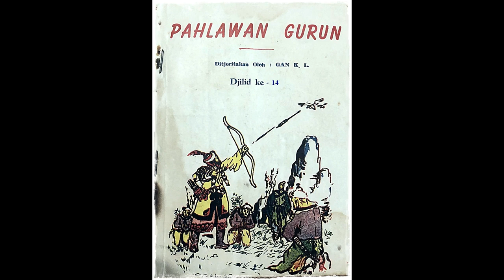Seri Cerita Silat Pahlawan Gurun Jilid 14